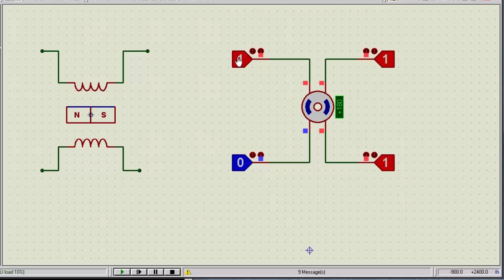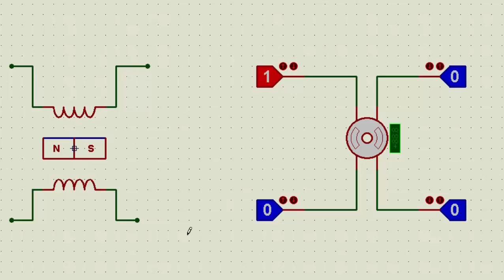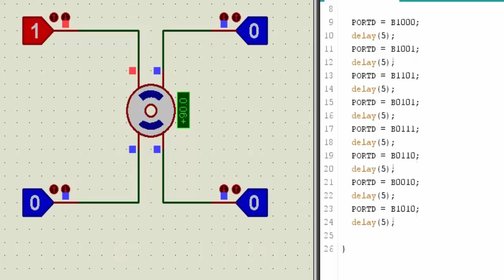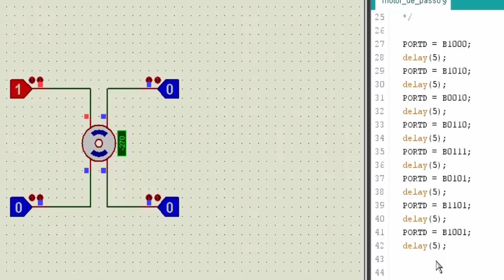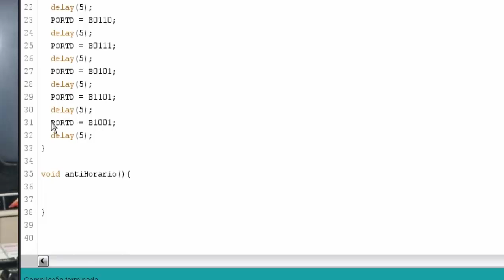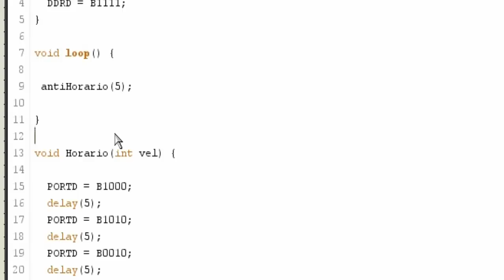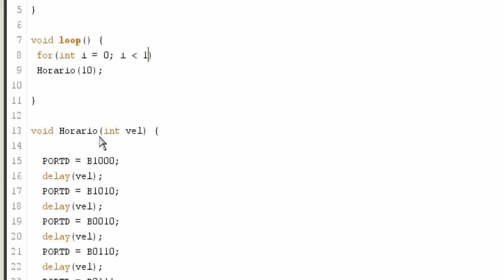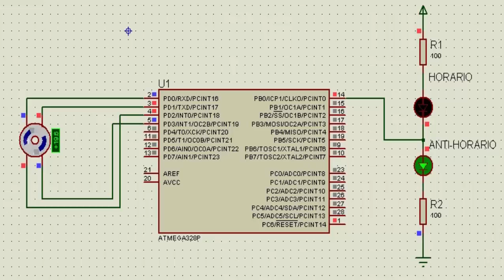Arduino - 12 (Motor de Passo)